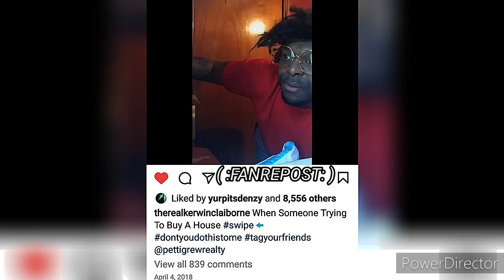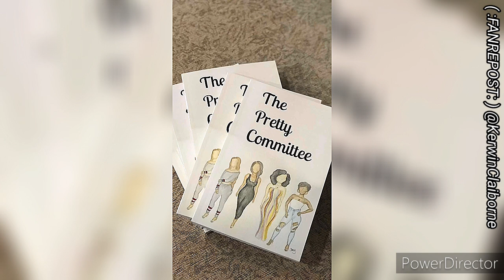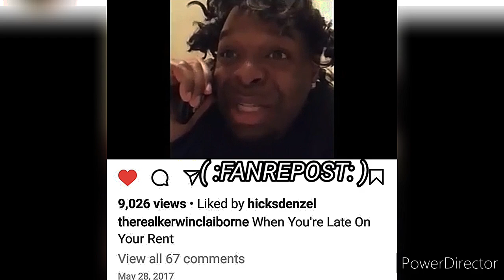KERWIN CLAIBORNE - joshua SHOW EM' HOW WE DO PLAYA..SHE MUST CAINT TALK yep_im_kajun SKIT'S 👍😷👉🏾😂🤣